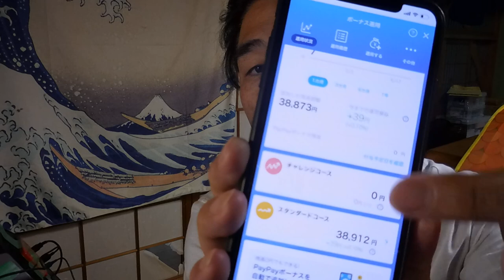【ポイ活】PayPay運用：今日の結果＝38,873円